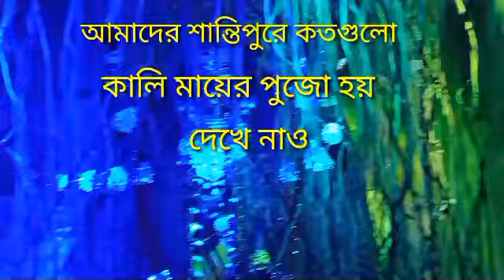আমাদের এখানে বিখ্যাত বিখ্যাত মন্দির ও মূর্তি গুলো দেখে নাও#swatiallwork